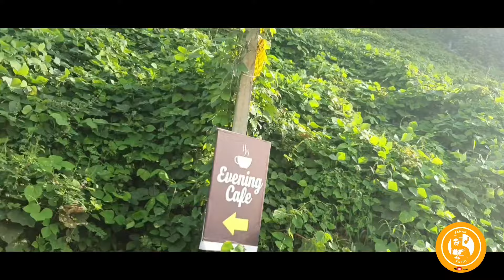Mini ootty | travel vlog